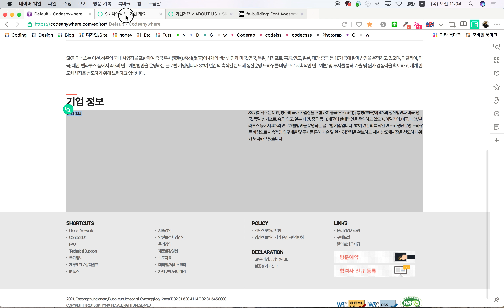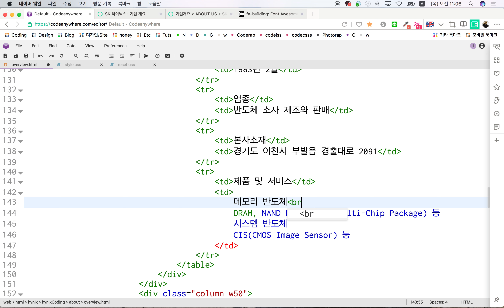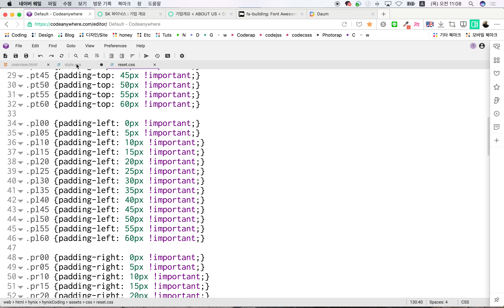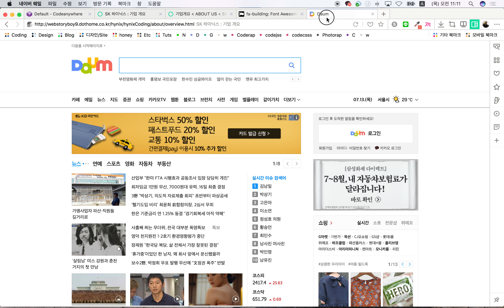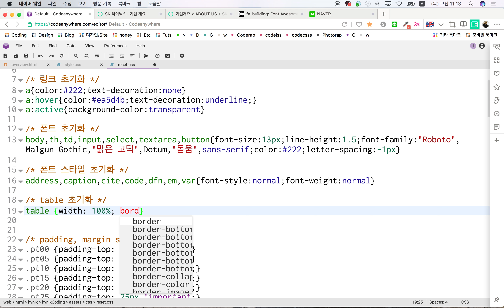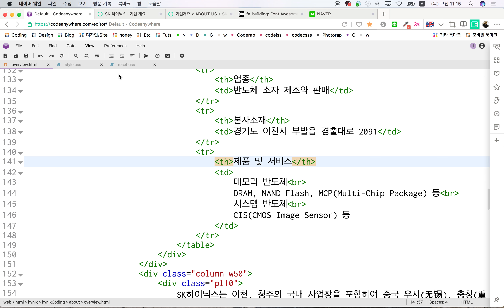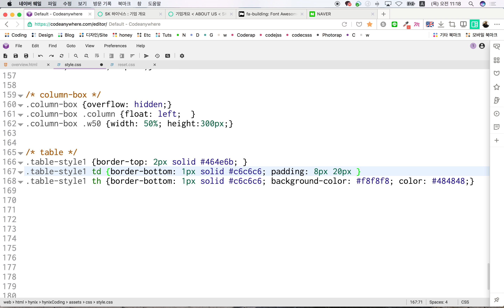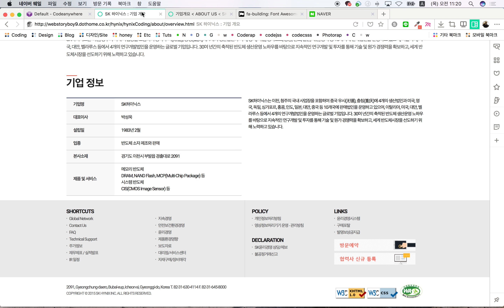38. 수업 하이닉스 따라하기 about us4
소스 다운 로드